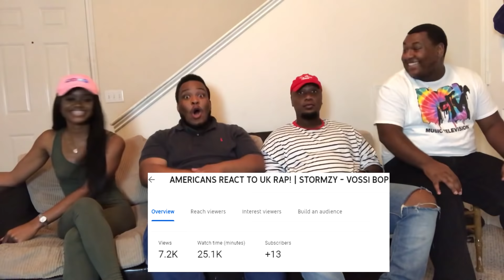AMERICANS REACT TO UK RAP! (#2) | 1011 - NEXT UP (DIGGA D x SAV'O x TY)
Hey guys we're back with another reaction to UK Rap.  After the surprising overwhelming support we got on our last vid. This go around we listen to 1011- Next Up. A very good first request. Love y'all